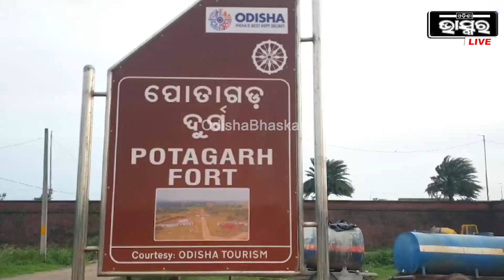ଗଞ୍ଜାମରେ କେମିତି ଚାଲିିଥିଲା ରାଜତନ୍ତ୍ର ଓ ବ୍ରିଟିଶ ଶାସନର ଅକୁହା କାହାଣୀ କହୁଛି ପୋତାଗଡ଼ ଦୁର୍ଗ